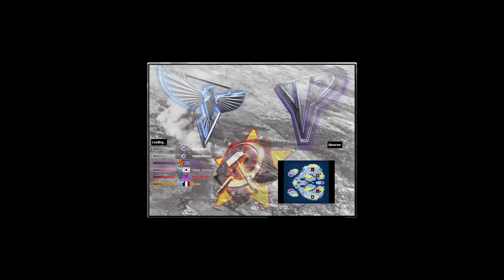Red Alert 2│Fjord 2VS2│Twitch Livestream 23-9-2022